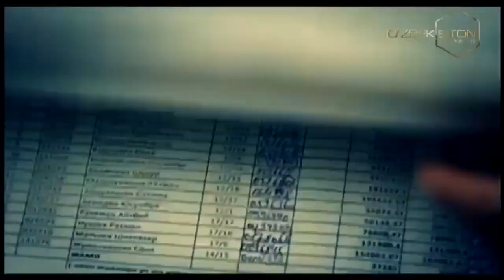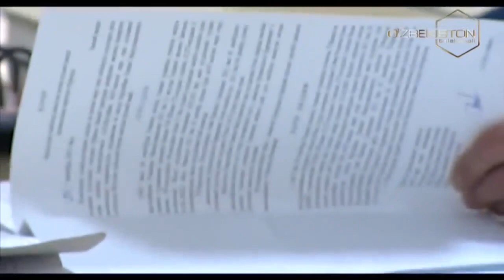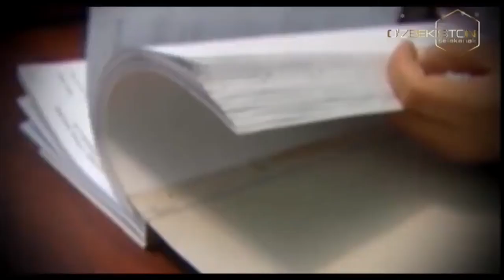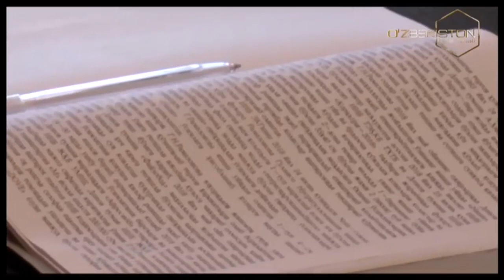Odil sudlov | 166 млн сўмни ўз киссасига урганлар [07.01.2020]